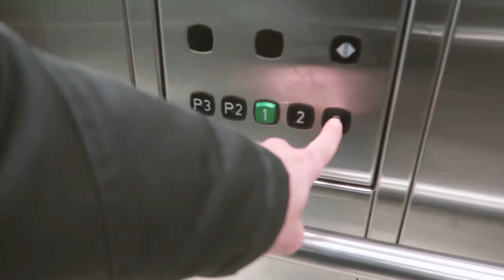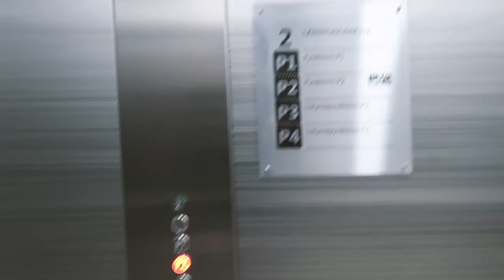Meeting another YouTuber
Things you won't find here: Cat videos, Pokemon, Donald trump

Cameras: Canon G7X, GoPro Hero 4 session, iPhone 6, DJI Phantom 3 Pro